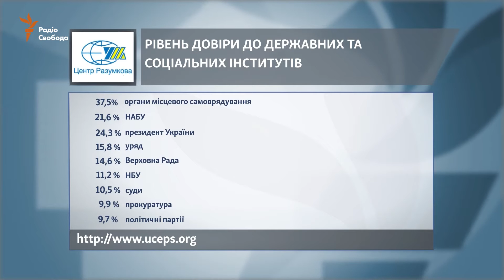«Ваша Свобода» | Чому українці не довіряють власній державі?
Гості: Євген Головаха, заступник директора з наукової роботи Інституту соціології; Михайло Міщенко, заступник керівника соціологічній служби Центру Разумкова.

Програма «Ваша Свобода» виходить у прямому ефірі з понеділка по п'ятницю о 15:40 на сайті Радіо Свобода

Відео на сайті RadioSvoboda
тут посилання на відео на сайті